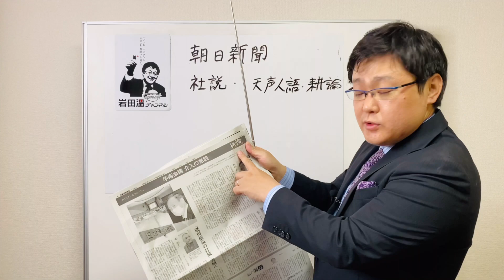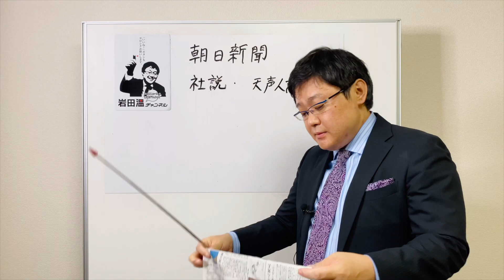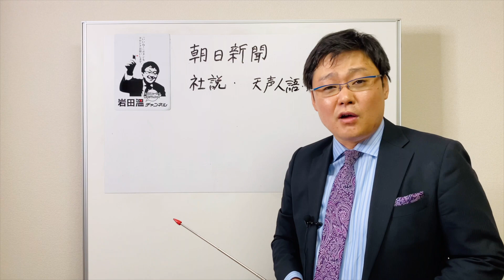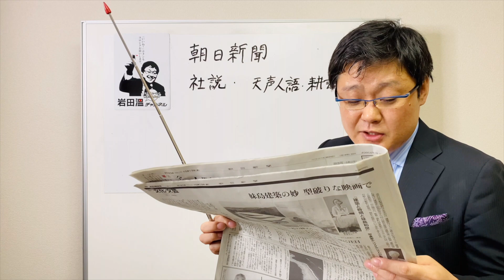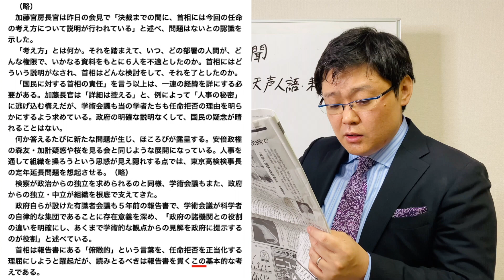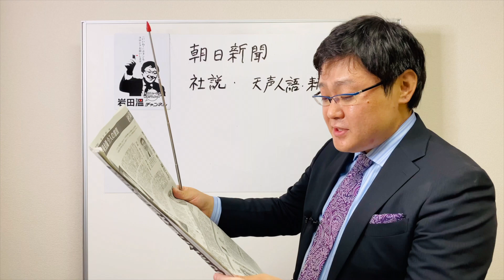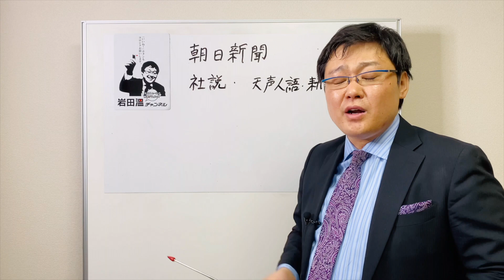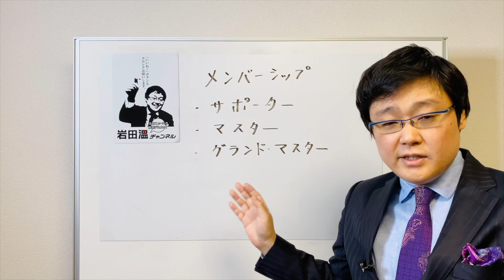日本学術会議問題を朝日新聞の社説・天声人語・耕論で菅総理に総攻撃。けれど、自民党と立憲民主党の支持率は？(20/10/13)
♪メンバーシップ へご参加いただける方は、こちらからご登録可能です↓
（iphoneご使用の場合、こちらからGoogle Chromeで開いていただくと、メンバーシップ の画面が表示されます。よろしかったらご利用くださいませ。）
☆講演会情報☆
10月31日(土)大阪、11月14日(土)東京にて、『指導者論（李登輝の生涯）』と題した特別講演会を開催いたします。
今年7月に亡くなられた李登輝氏にスポットをあて、毛沢東氏にも触れながら第一回目「シリーズ政治家論」、熱くアツく語ります！
（人が多いところへ行く不安・心配のストレスを解消できるよう、オンライン聴講もございます。）

【大阪講演会】
会場：NLCセントラルビル　3階大会議室
           (〒532-0011   大阪市淀川区西中島4丁目3-21）

【東京講演会】
日時：11月14日（土）15:00〜16:30
会場：ホテル東京ガーデンパレス

※YouTubeメンバーシップ（マスター・グランドマスター）、岩田温大學（賛助会員）、岩田塾の会員様は無料で講演会にご招待させて頂きます。

（記）

口座名称：一般社団法人　日本歴史探究会
店名：０９９
預金種目：当座
口座番号：０２１０９３６
通信欄記入事項：ご寄付された方の氏名、住所、メールアドレスをご記入ください。